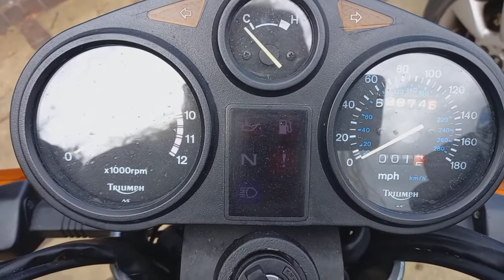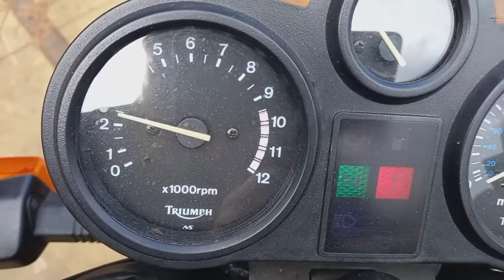Triumph Trident 900 L39 RHJ